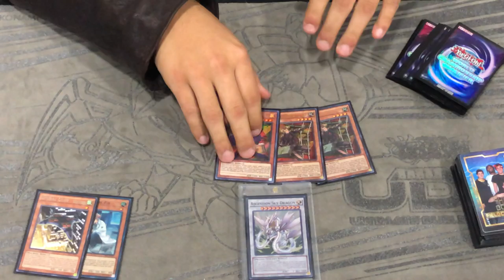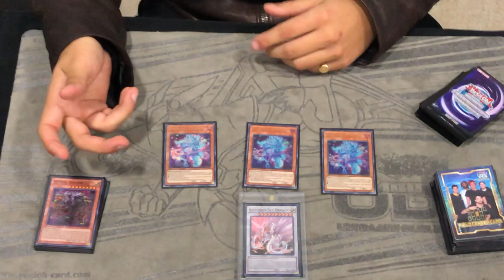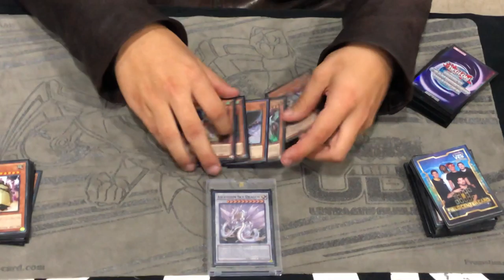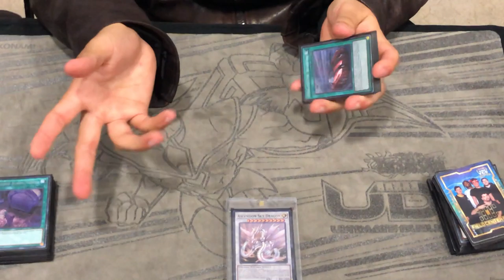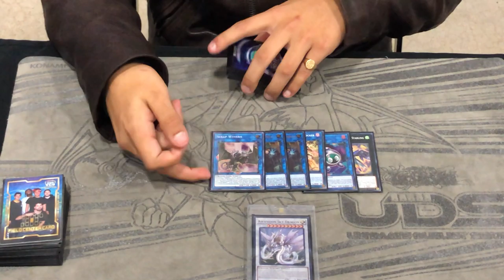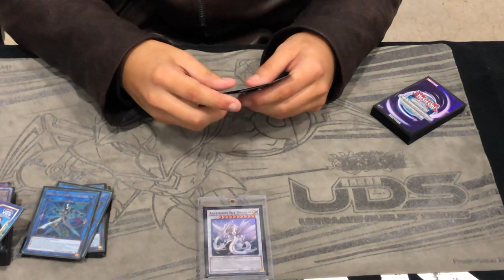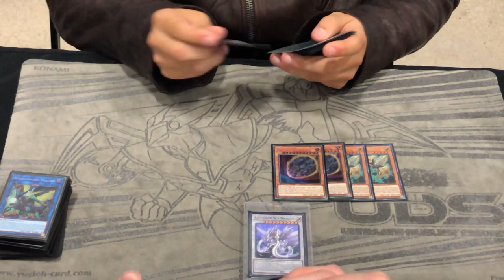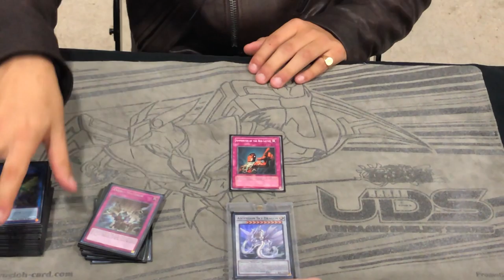TOP 4 UDS! SPYRAL DECK PROFILE! Ft Ruben P